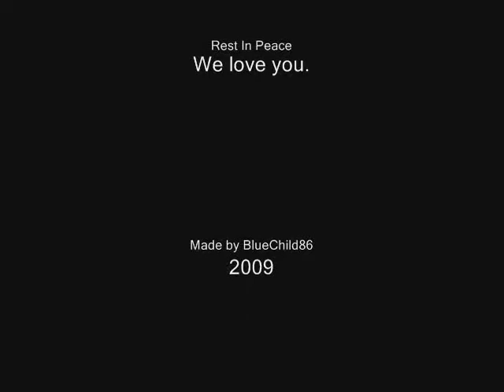Adam Goldstein (DJ AM) Tribute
Rest In Peace, Adam. We love you and miss you so much. I hope you are happy wherever you may be.